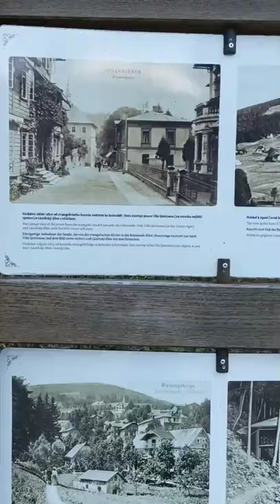vlog Janské Lázně letní vlog #17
video je staré více jak měsíc od vydání na yt Janské Lázně hezký jednodenní výlet

edited by chick hamster 2022